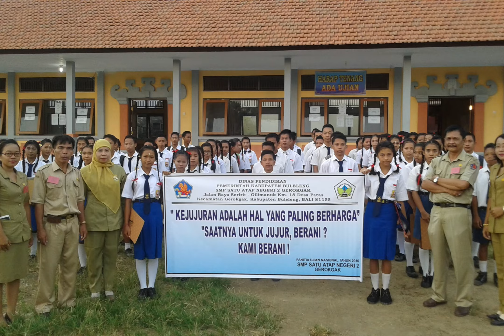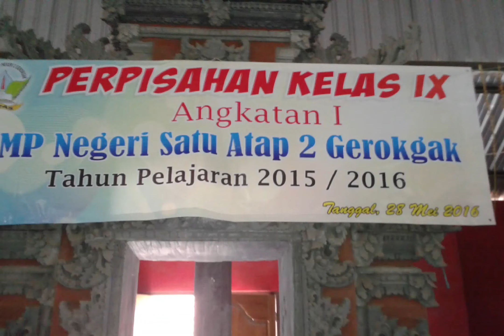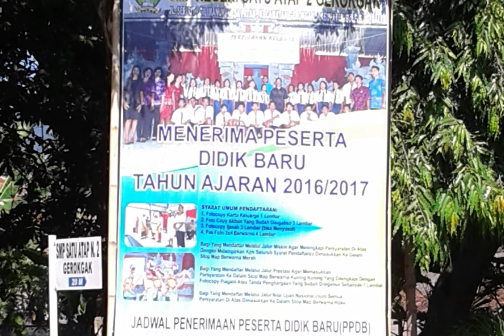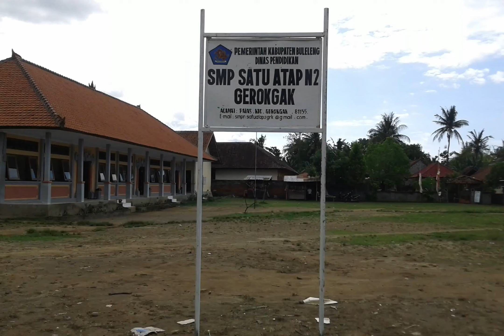PERPISAHAN ANGKATAN PERTAMA SMP NEGERI SATU ATAP 2 GEROKGAK